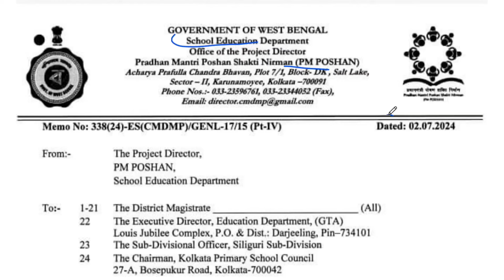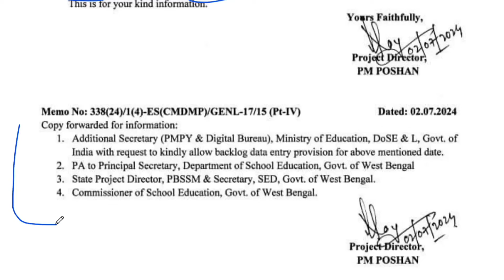মিড ডে মিলের নতুন সার্ভার | SMS করতে পারবেন না | New notice for MDM | Mid Day Meal Notice